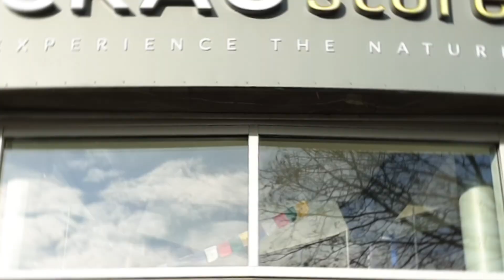Reos ONE - instrukcja podłączenia systemu Water Fed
W dzisiejszym filmie kilka słów o tym jak przygotować maszynę REOS do pracy

REOS ONE – kompletny system do demineralizacji wody.

System REOS ONE wykorzystuje trzyetapową filtrację wody w celu uzyskania maksymalnej wydajności i ograniczenia kosztów eksploatacyjnych.

Dzięki prostej budowie i łatwej obsłudze jest odpowiedni zarówno dla profesjonalistów, jak i osób rozpoczynających przygodę z wodą demineralizowaną.